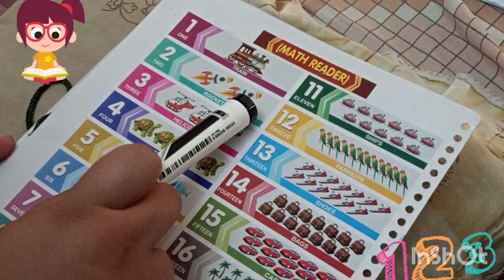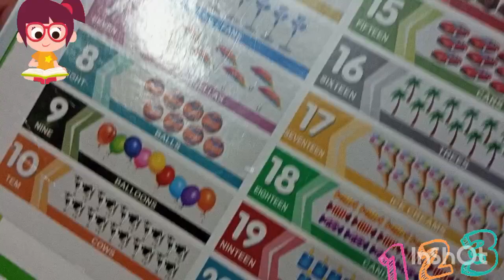Learn 1 to 10 Numbers For Kids | One To Ten Counting